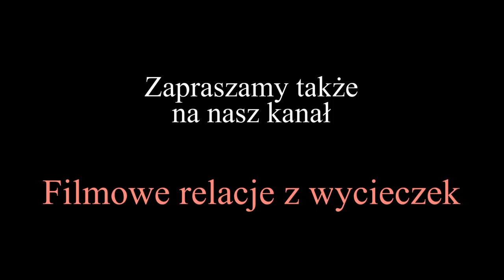Węgry - Budapeszt (subtitles: POL, ENG, SPA, GER)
Budapeszt jest stolicą i największym miastem Węgier.